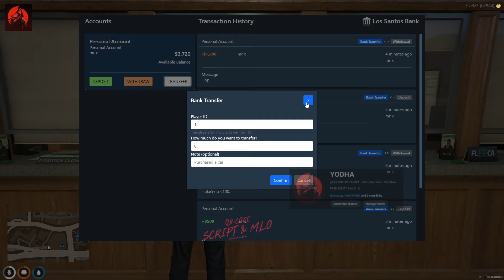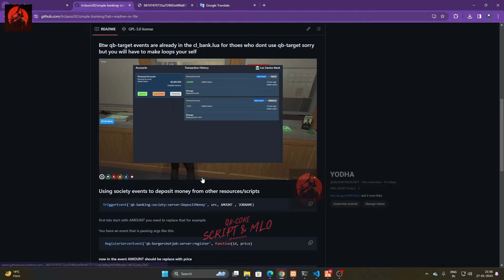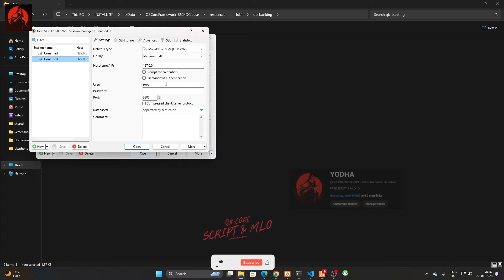[ FREE ]NOPIXEL 3.0 BANK SCRIPT / UI | FIVEM QBCORE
💲UPI-adikivlog@paytm

Credits: trclassic92

This video is intended for educational and tutorial purposes only. Make sure to respect the intellectual property of server developers and use scripts in compliance with their terms.